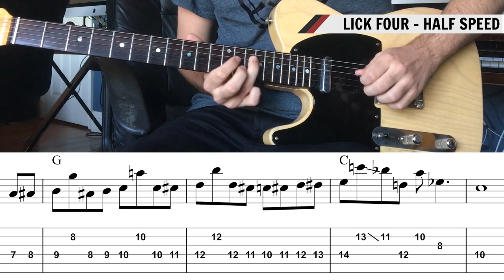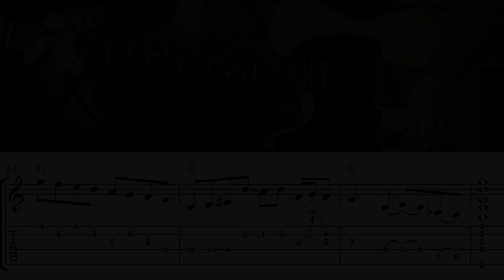Country Guitar Licks - Traditional Country | Wes Theobald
This lesson takes you through a short solo over a traditional country groove and chord progression. These country guitar licks use a lot of important country techniques like oblique bends, different pick positions, and open string ideas.

LICK ONE
The first lick uses a technique calls oblique bends which involves striking two (or more) notes and then bending one of the notes while keeping the other ringing. This is often used to emulate the sound of the pedal steel. In this example, the oblique bends in bars 2 and 3 are used to create a G major (G-B-D) sound by bending the A note into a B while keeping the D note above ringing.

LICK TWO
The second idea in this example is a very simple eighth note idea. Getting the correct sound here involves changing where you are picking. Most people tend to pick towards the middle of the body but for this example you are going to pick towards the bridge. This gets a brighter, twangy guitar sound that works very well for country guitar licks that use the low wound strings. This sound is heard on a lot of the old Bakersfield country albums (Buck Owens, Merle Haggard).

LICK THREE
The third country guitar lick in this solo uses the same bridge picking technique as the second lick but adds open strings.

LICK FOUR
The fourth lick picks up the speed using sixths throughout. Using sixths in your soloing like this is a very common sound in country guitar playing. This lick ascends a G major scale using sixths up to C while filling the space around them with chromatic passing notes. Play the notes on the D string with your pick while using your ring finger to strike the notes on the B string.

LICK FIVE
The final lick begins with a simple descending G major scale. If this was played using only fretted notes it would not be very interesting. But when played using open notes you can get a very cool cascading effect.

See the full written lesson and download a PDF file of the notation and TABs on my